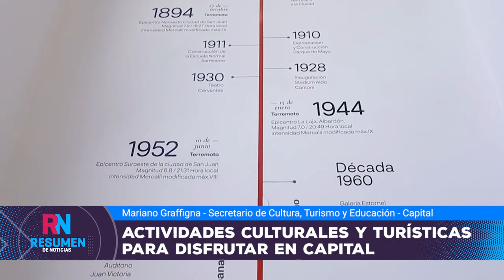Actividades turísticas y culturales para disfrutar en Capital 3/2/2023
Mariano Graffigna, secretario de Cultura, Turismo y Educación de Capital.